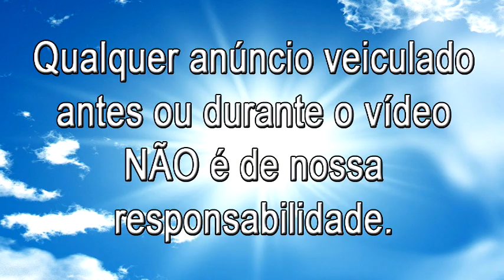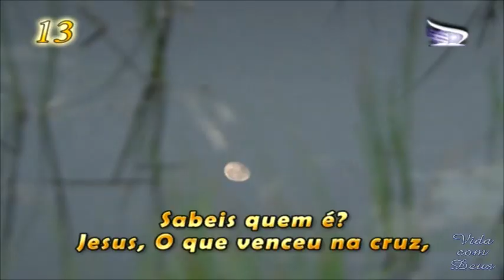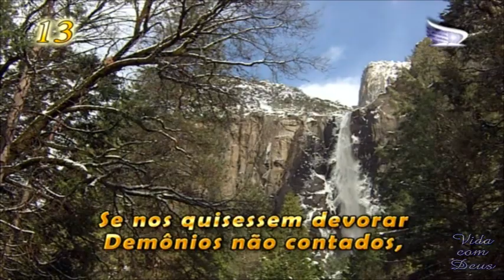Louvores ao Rei - Castelo forte [Igreja Adventista do 7° dia Movimento de Reforma]